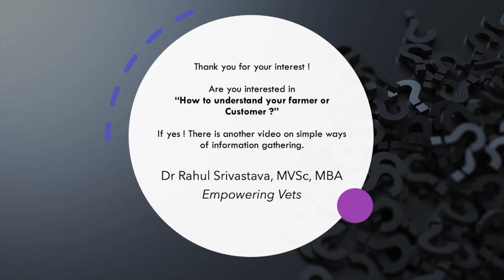How to conduct short-term research along with your studies ? for Students and entrepreneurs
Dear Students and potential entrepreneurs,
Your queries related to short-term research during BVSc&AH and PG are very genuine. Therefore during this lockdown condition, I have developed this video to assist you in your short term research. You will find basic practical things in this part. No business jargon or heavy concept.

Its your career and you have to take decision ! Research wing is very wide starting from ARS (ICAR), ICMR, DBT, DRDO, various medical colleges and corporate R&D. The key intention behind this video is to develop your research mind-set from your UG program.
You are welcome to give your feedback. This video is only for those genuine veterinary students who are interested in term research and entrepreneurship.
Best wishes,
Dr Rahul Srivastava
Skype: drrahulivri
Empowering Vets sessions
RAH: Redefining Animal Health